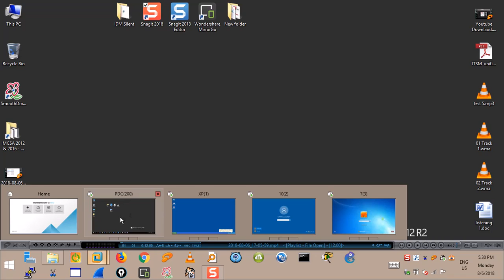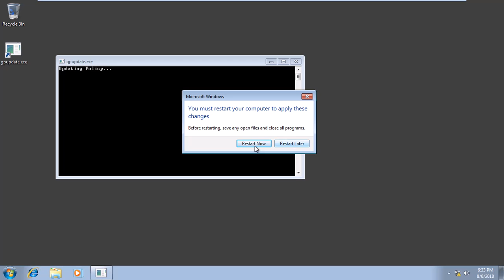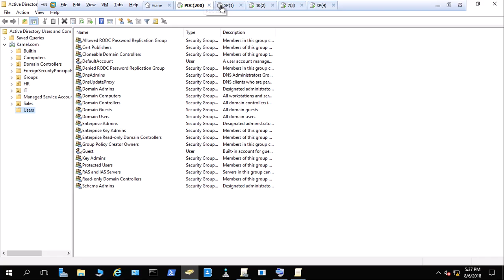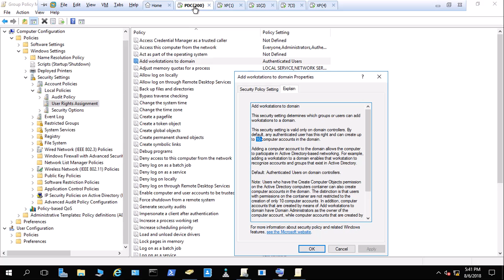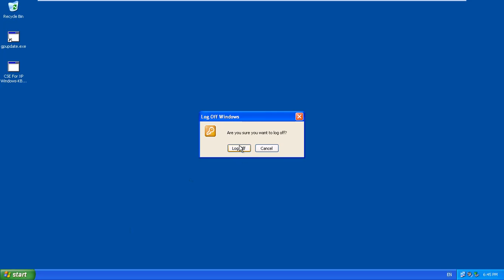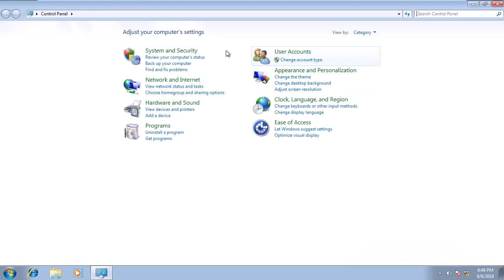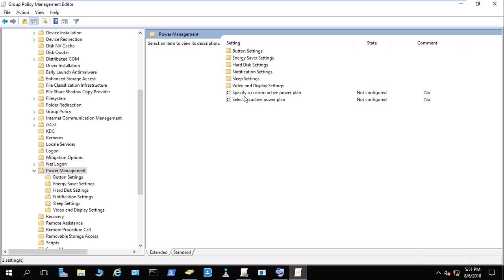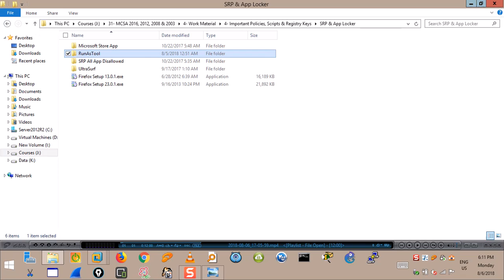53- Important Policies (Collection)